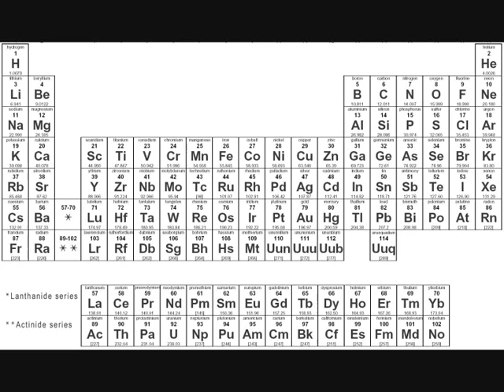The Elements Song By Tom Lehrer~Slowed Down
There's antimony, arsenic, aluminum, selenium,
And lanthanum and osmium and astatine and radium,
And gold and protactinium and indium and gallium,
And iodine and thorium and thulium and thallium.

There's yttrium, ytterbium, actinium, rubidium,
And boron, gadolinium, niobium, iridium,
And strontium and silicon and silver and samarium,
And bismuth, bromine, lithium, beryllium, and barium.

There's holmium and helium and hafnium and erbium,
And phosphorus and francium and fluorine and terbium,
And manganese and mercury, molybdenum, magnesium,
Dysprosium and scandium and cerium and cesium.
And lead, praseodymium, and platinum, plutonium,
Palladium, promethium, potassium, polonium,
And tantalum, technetium, titanium, tellurium,
And cadmium and calcium and chromium and curium.

There's sulfur, californium, and fermium, berkelium,
And also mendelevium, einsteinium, nobelium,
And argon, krypton, neon, radon, xenon, zinc, and rhodium,
And chlorine, carbon, cobalt, copper, tungsten, tin, and sodium.

These are the only ones of which the news has come to Havard,
And there may be many others, but they haven't been discavard.